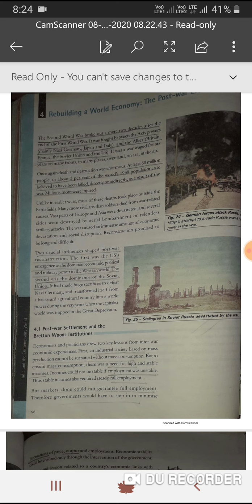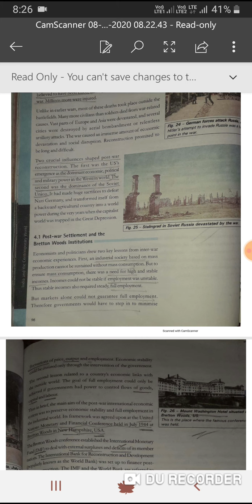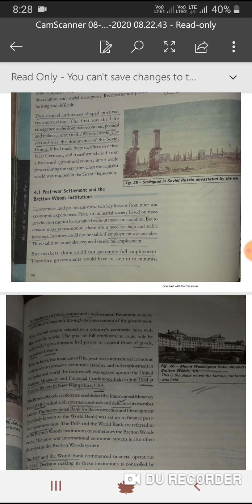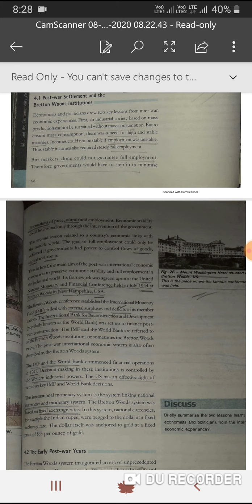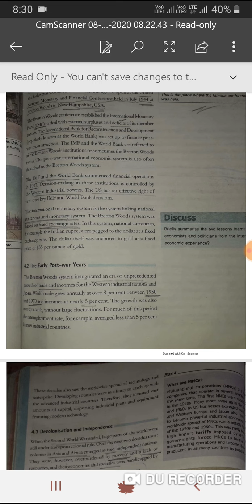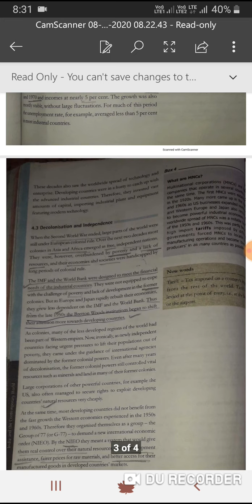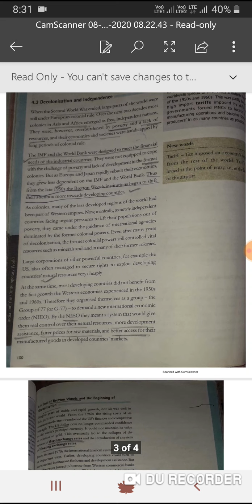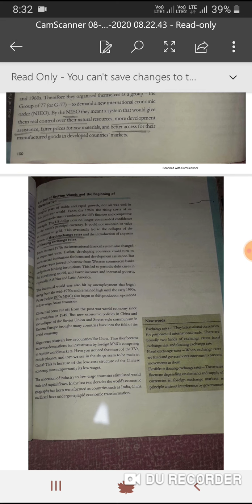10th History Lesson 4 Part 4